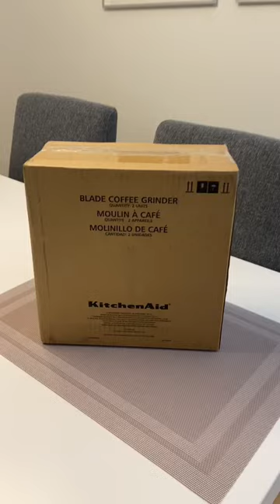Kitchen Aid Boxing Day deal, Kitchen Aid Coffee grinder, Boxing Day Deals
Kitchen Aid Coffee grinder